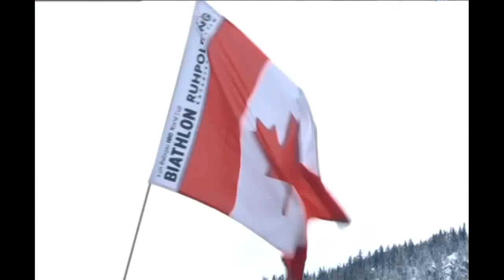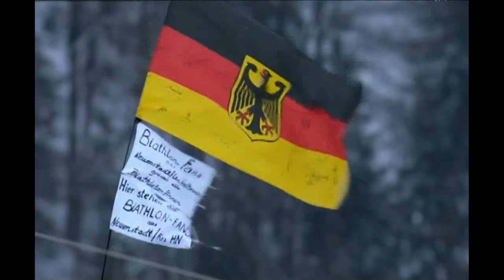Біатлон. Кубок світу 2016-2017. 5-й етап Рупольдинг Спринт 10 км, Чоловіки 13.01.2017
Трансляція 5-го етапу кубка світу з біатлону 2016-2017 в німецькому Рупольдингу Спринтерської гонки у чоловіків на 10 км. Початок трансляціі 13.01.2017  о 14:45 за київським часом